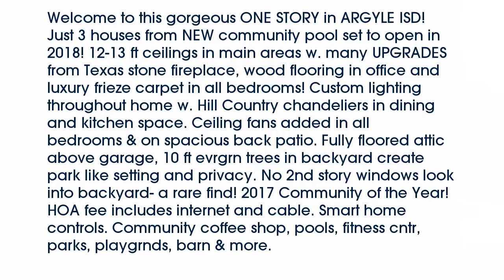Real estate for sale in Argyle Texas - MLS# 13752991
1520  9th Street
Argyle Texas 76226
MLS# 13752991

1520  9th Street
Argyle Texas 76226
MLS# 13752991

Welcome to this gorgeous ONE STORY in ARGYLE ISD! Just 3 houses from NEW community pool set to open in 2018! 12-13 ft ceilings in main areas w. many UPGRADES from Texas stone fireplace wood flooring in office and luxury frieze carpet in all bedrooms! Custom lighting throughout home w. Hill Country chandeliers in dining and kitchen space. Ceiling fans added in all bedrooms & on spacious back patio. Fully floored attic above garage 10 ft evrgrn trees in backyard create park like setting and privacy. No 2nd story windows look into backyard- a rare find! 2017 Community of the Year! HOA fee includes internet and cable. Smart home controls. Community coffee shop pools fitness cntr parks playgrnds barn & more.